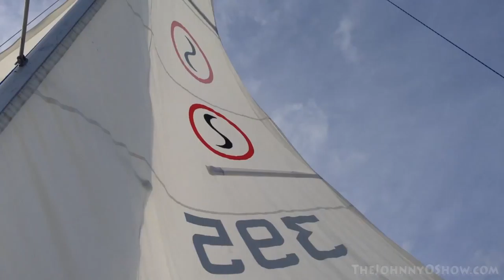Ep. #210 Our First Sail on the Sirocco 15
This features footage from our first couple days breaking in my new (well, new to me) sail boat. We took it out to the lake at Rock Creek State Park near Newton, Iowa.
We had a shaky start the first day, and the next day Daniel, the girls, & I almost couldn't get back to our dock because the winds refused to take us the right direction. But somehow we found a way. -)